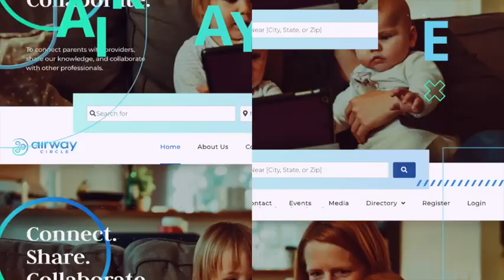The Beauty of Breathing - Episode 3. Interviewing Dr. Martha Cortes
Martha Cortés, DDS is a general, cosmetic, biological, neuromuscular and laser dentist who sub-specializes in the treatment of sleep breathing disorders, and temporomandibular joint dysfunction (TMD). Her methods include non-surgical techniques to treat TMD, as well as, facial-airway-enhancement remodeling techniques designed to treat sleep apnea.

As a multi-boarded practitioner and lecturer, Dr. Cortés does not just focus on the teeth, she considers your teeth and your body as a whole, incorporating a biological edge in her approach, techniques and practice. It is with this background in combination with her knowledge of neuromuscular dentistry, and use of her training from Paracelsus and Swiss BioHealth, that she amplifies her surgical skill, removing infection and placing zirconia implants.

Constantly studying new techniques while expanding current ones, Martha Cortés truly rises to challenge standards and approaches to treat her patient’s health. Beginning with your mouth, she brings truth and light into her trademark “Your Smile, Your Health”®.

Outside the office, Dr. Cortés enjoys seeing live music and art, as well as going dancing with family and friends. In addition, she loves to study; expanding her breadth of knowledge in her current fields and techniques, and find new methods and tools to better the health of her patients. In addition, she is a published author who is working on her latest book which focuses on helping people sleep well, breathe well, and live well.